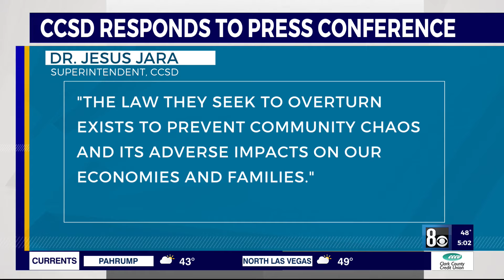Teachers seek power to strike, CCSD warns it could create chaos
It's against the law for Nevada teachers to strike, and they could face thousands of dollars in fines if they do, but the Clark County Education Association is launching another effort to overturn a 55-year-old state law.